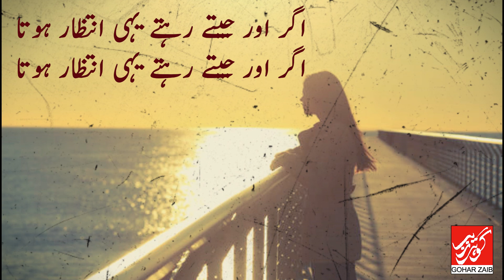Yeh Na thi Hamri Kismat Ke Wisal e Yar Hota |Mirza Ghalib| Urdu Poetry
Ye Na Thi Hamari Kismat k Wisaal e Yaar Hota
Agar Aur Jeete Rehte Yehi Intezaar Hota…

Tere Waade Pe Jiye Hum to Ye Jaan Jhoot Jana
Ke Khushi Se Mar Na Jaate Agar Aitbaar Hota…

Teri Nazuki Se Jana k Bandha Tha Ahd Bodha
Kabhi Tu Na Tor Sakta Agr Ustawar Hota…

Koi Mere Dil Se Pooche Tere Teer Neem Kash Ko
Ye Khalish Kahan Se Hoti Jo Jigar Ke Paar Hota…

Ye Kahan Ki Dosti Hai Ke Bane Hain Dost Naaseh
Koi Chara Saaz Hota Koi Gham Gusar Hota…

Rag e Sang Se Tapakta Wo Lahoo Ki Phir Na Thamta
Jise Gham Samajh Rahe Hoo, Ye Agar Sharrar Hota…

Gham Agarche Jangosil Hai, Pe Kahan Bachen Ke Dil Hai
Gham e Ishq Agar Na Hota, Gham-e-Rozgar Hota…

Kahoon Kis Se Main Ke Kya Hai, Shab e Gham Buri Bala Hai
Mujhe Kya Bura Tha Marna Agar Aik Baar Hota…

Hue Mar Ke Hum Jo Ruswa, Hue Kyun Na Gharq e Darya
Na Kabhi Janaza Uthta Na Kahin Mazaar Hota…

Ye Masail e Tasawwuf, Yeh Tera Bayaan Ghalib
Tujhe Hum Wali Samajhte Jo Na Bada Khwar Hota